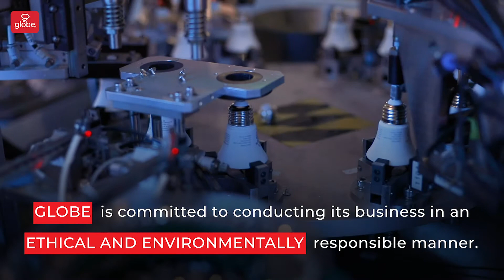Globe Electric - Earth Day 2020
Planet Earth is one thing we all have in common. It’s our home, and it’s up to each and every one of us to take care of it.

As a longtime Energy Star partner, Globe is committed to its environmentally responsible work practices and production of energy efficient products. This year, to celebrate Earth Day’s 50th birthday, we not only continue adhering to the three R’s that you’re familiar with (Reduce, Reuse, Recycle) but we’ve added our own two. Replace, and Respect.

We’re proud to be working towards a greener future, which is why we believe every day should be Earth Day! 🌍